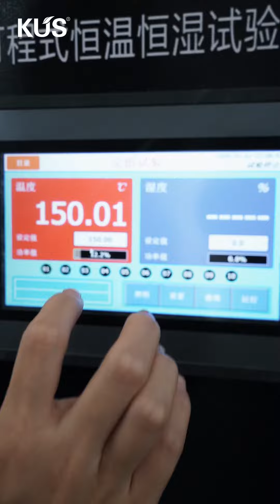Nine-tailed Fox LED lens，antifreeze and high temperature test